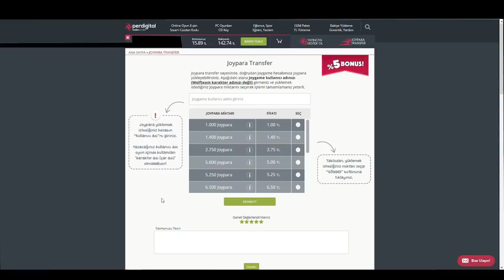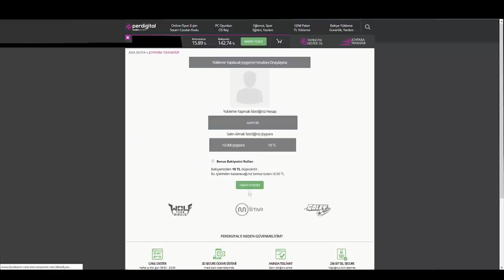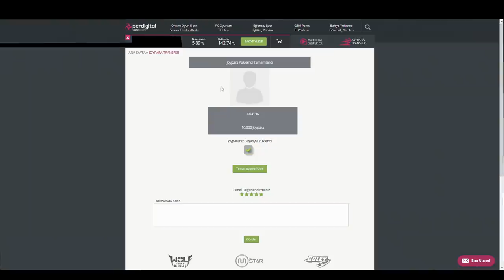PATLAYICILARA YAKALANIRSAN ÖLÜRSÜN !! EN VAHŞİ CHALLENGE KARŞI BASEYE GEÇ